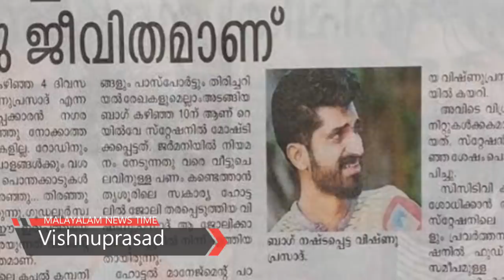വിഷ്ണുവിന് ഈ സർട്ടിഫിക്കറ്റ് തിരികെ നൽകിയത് ഇവരാണ് - ഇവരാണ് സോഷ്യൽ മീഡിയയിലെ താരം